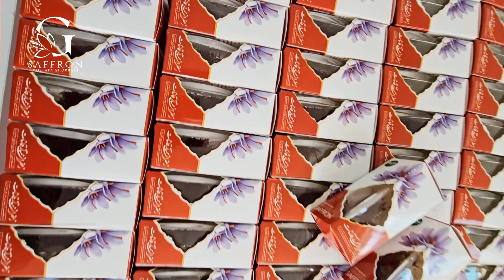خرید زعفران اعلا با بسته بندی شیک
بسته بندی آذین و اطلسی از جمله ظروف بسته بندی زعفران برای صادرات هستند.
از نیم گرم زعفران تا 10 گرم زعفران در سایزهای مختلف این ظروف بسته بندی می شود.
برای اطلاع از قیمت زعفران بسته بندی شده و خرید زعفران درجه یک می توانید با ما تماس بگیرید.
Azin and Atlasi packaging are among the saffron packaging containers for export.
From half a gram of saffron to 10 grams of saffron, these containers are packed in different sizes.